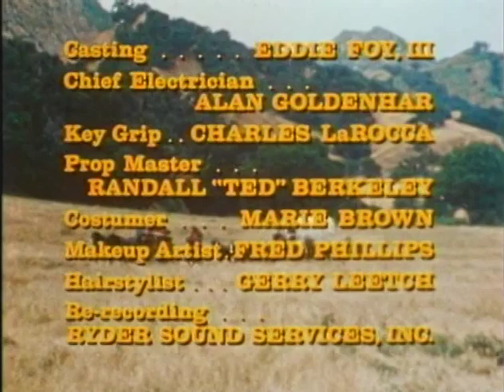Dusty's Trail HALF MOON (Ep10) Bob Denver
GILLIGAN'S ISLAND in the Old West starring Bob Denver! Just as the castaways spent every episode trying to get off the island, in DUSTY'S TRAIL they struggle to find their way out of the wilderness on the Oregon Trail.

HALF MOON: Seeing Dusty's birthmark, an Indian chief thinks Dusty is his long-lost son and kidnaps him to resume life with the Indians.